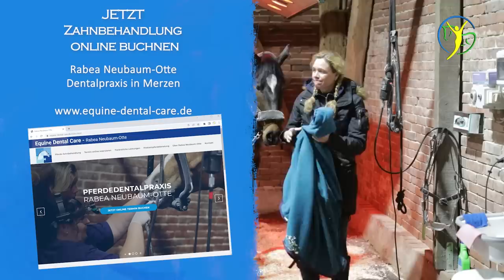Haben wir doch ein Dressurpferd gekauft? Chappi zeigt seine Talente im ersten Auswärtseinsatz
Der fünfjährige Wallach Chapeau sorgt für einige Überraschungen beim ersten Auswärtseinsatz mit seiner jungen Reiterin. Seit knapp zwei Wochen kennen Victoria und "Chappi"  sich nun erst und weder er noch Sie wissen noch nicht recht was sie von dem anderen erwarten können. Das soll sich nun ändern...

Wir bedanken uns für die freundliche Unterstützung von
Rabea-Neubaum Otte

und dem PSV Ihlow e.V.

▬ 🏅Kanalmitglied werden🏅 ▬▬▬▬▬▬▬
und exklusive Vorteile erhalten:
👉🏻 Eicheneck Logos für treue Fans
👉🏻 Eicheneck Emojis für Kommentarfunktion
👉🏻 Viele neue Videos schon vor allen Anderen sehen!
👉🏽 UNCUT Filme sehen
👉🏽 Exklusive Informationen und Hintergründe sehen
👉 Podcasts von Ariane zu aktuellen Themen
👉 Pferdecheck Tutorials
👉 Sattel Tutorials
👉 Behandlungstutorials
👉 Reittutorials u. Reitpodcasts

▬ Social Media  ▬▬▬▬▬▬▬▬▬▬▬▬▬